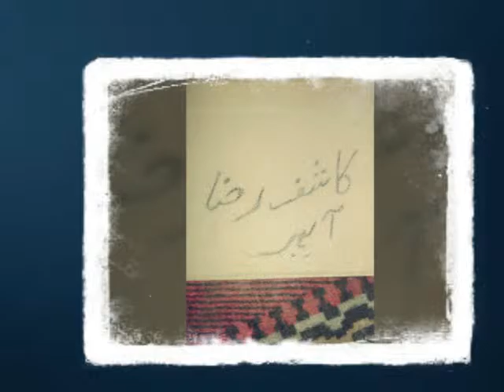Kashif Raza aheer